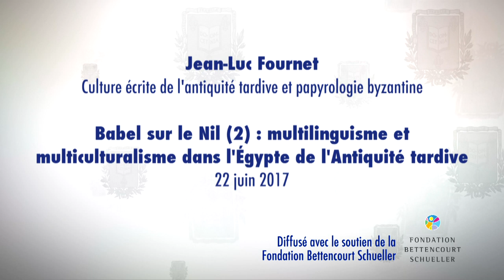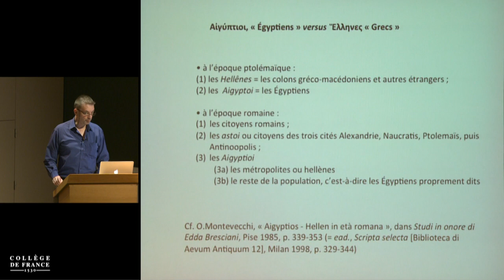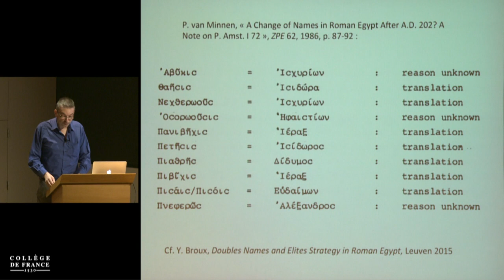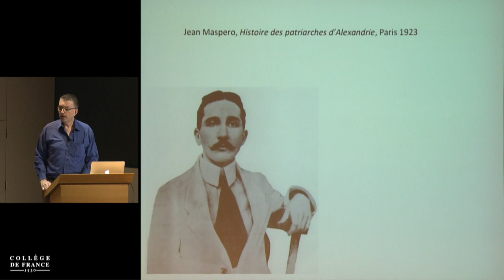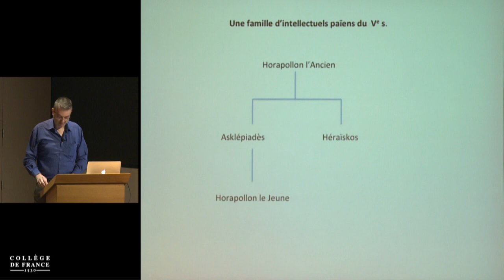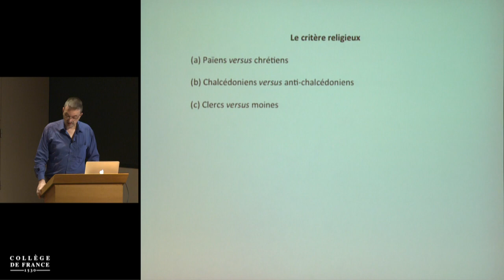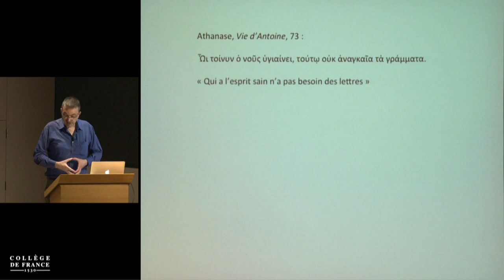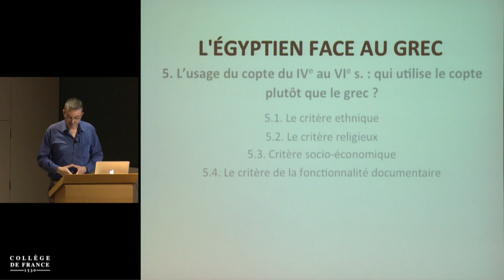Babel sur le Nil : multilinguisme et multiculturalisme... (9) - Jean-Luc Fournet (2016-2017)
Enseignement 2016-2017 : Babel sur le Nil : multilinguisme et multiculturalisme dans l'Égypte de l'Antiquité tardive (2)
Cours du jeudi 22 juin 2017 : Babel sur le Nil (2) : multilinguisme et multiculturalisme dans l'Égypte de l'Antiquité tardive

Intervenant(s) : Jean-Luc Fournet, Collège de France